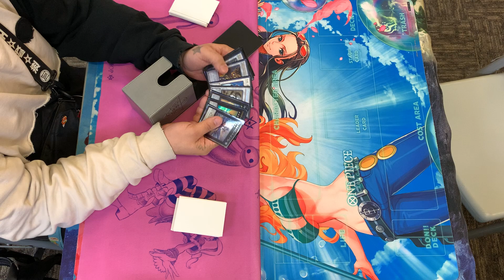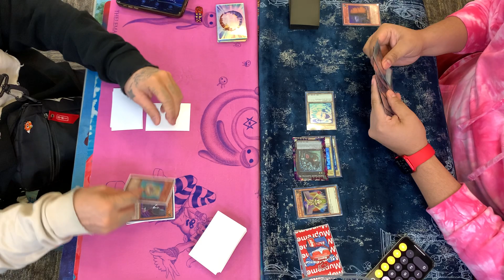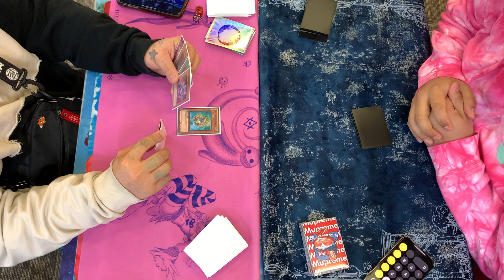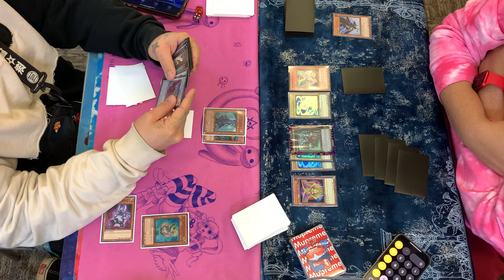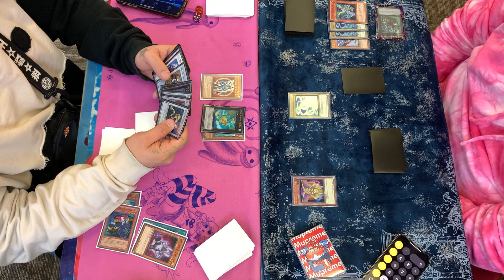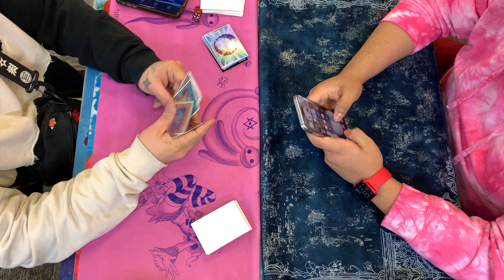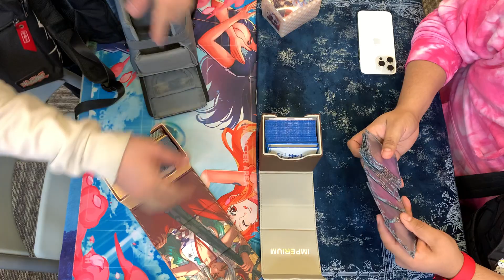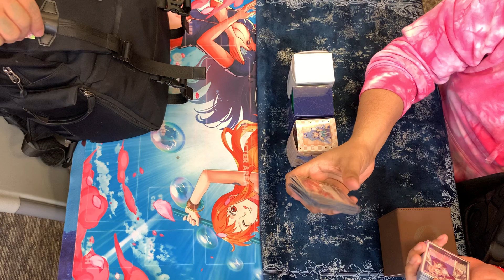[Tengu Plant] Ollie N. (Fabled) vs. Jhovanny A. (Agents), Chronos 12.30.2023